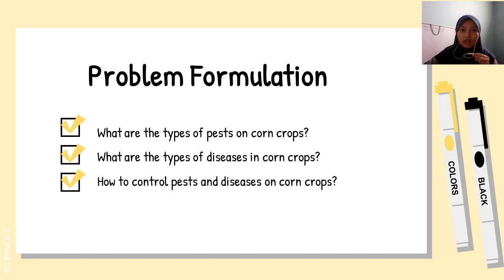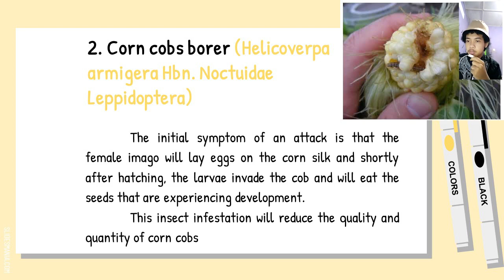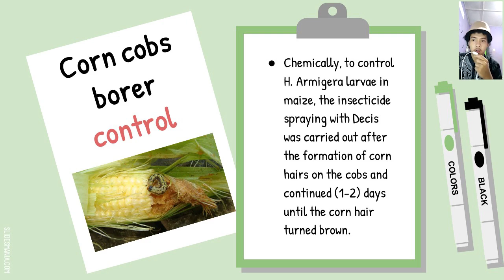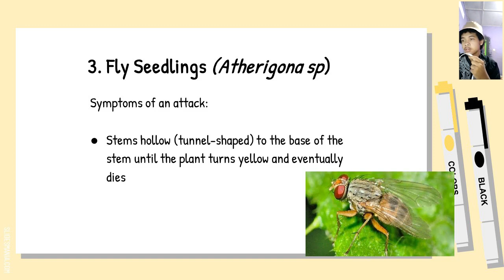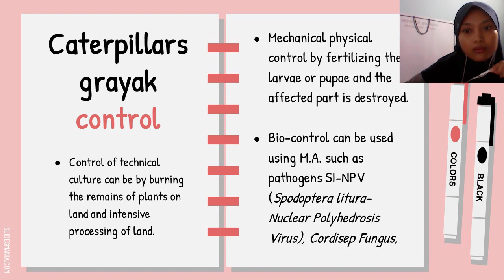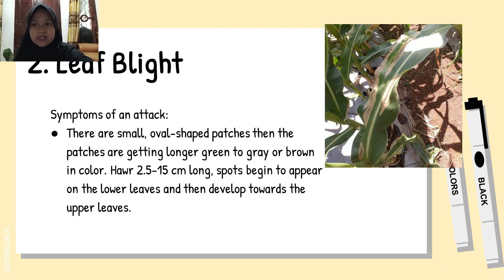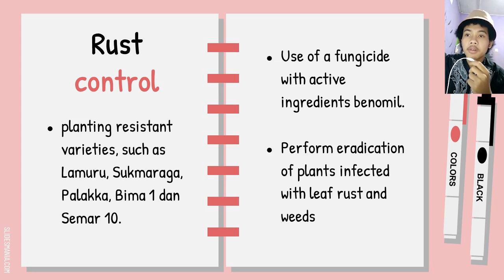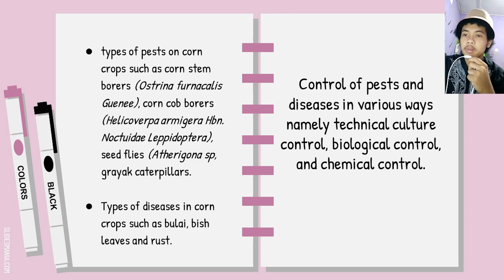IPM Implementation Of Maize Crops-Grups 8-Integrated Pest Management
Group Members:
Dena Aisyah Puspitasari Wardani          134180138
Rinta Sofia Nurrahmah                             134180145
M. Ari Setyo Nugroho                               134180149